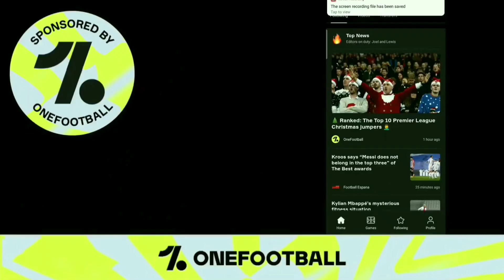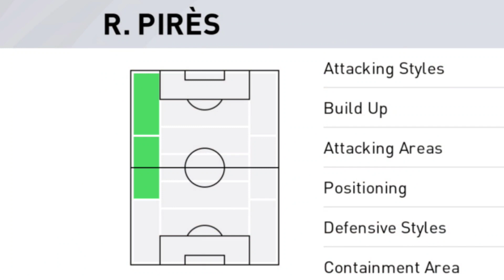Reviewing The INVINCIBLES | Robert Pires & Freddie Ljungberg | Best Ever Wingers Of Arsenal